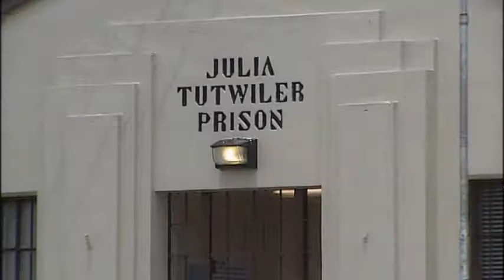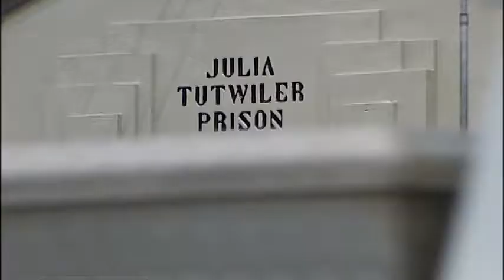Tutwiler's culture of cruelty